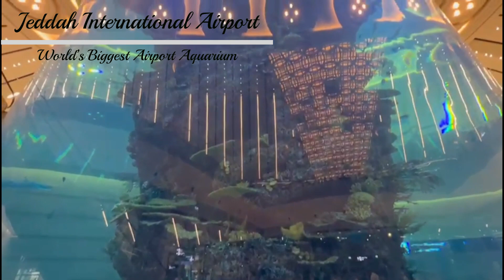Jeddah International Airport-World’s Biggest Airport Aquarium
Jeddah International Airport-World’s Biggest Airport Aquarium jeddah airport aquarium beautiful travel ksa saudiairlines.

The aquarium contains a variety of fish, some of which are rare. They total over 2,000. They include sharks, dogfish, Trevally, Triggerfish and Napoleon fish, which are fed automatically with fresh seafood and algae.